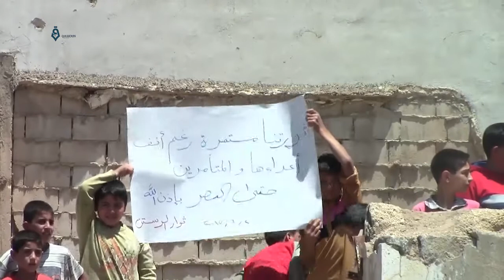شمال حمص- مظاهرات تطالب بالثبات على مبادئ الثورة ضد عملاء المصالحة والمفاوضات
خرجت اليوم الجمعة مظاهرة في مدينة الرستن شمال حمص المحاصر طالبت بإسقاط النظام والحفاظ والثبات على مبادئ الثورة ضد عملاء المصالحة والمفاوضات في الداخل والخارج